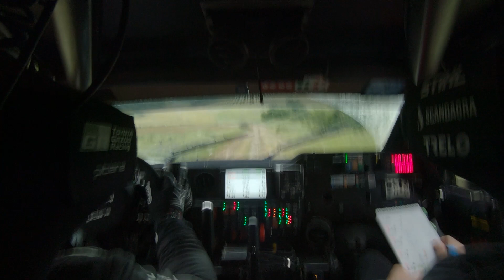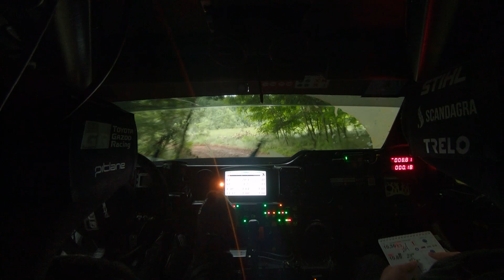ONBOARD: Racing after a HEAVY RAIN | Rally Greece Offroad 2023 | Benediktas Vanagas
PILNAS prologo ONBOARD Jums. Paslidinėkite drauge :)